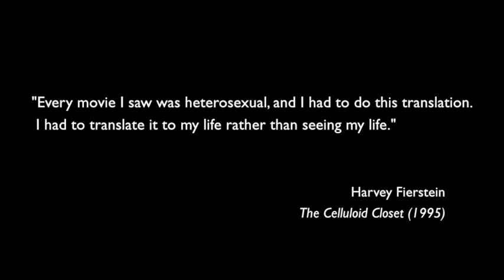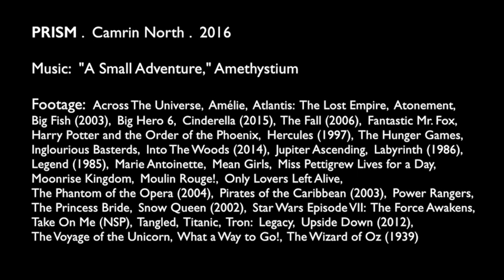PRISM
Remix made for a college class in 2016, following the guidelines of "found object" art. I created it as a reflection on LGBT visibility in film and television, and added a Harvey Fierstein quote later to clarify my point. Thanks Harv.

@ me: camrin_north